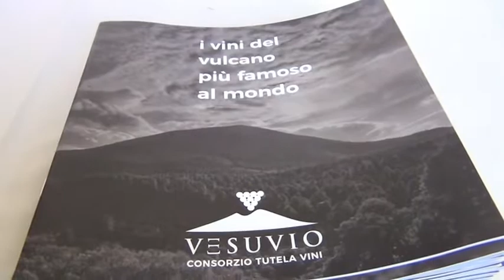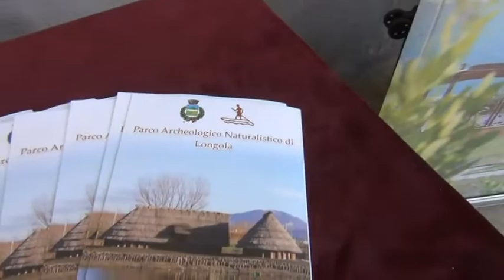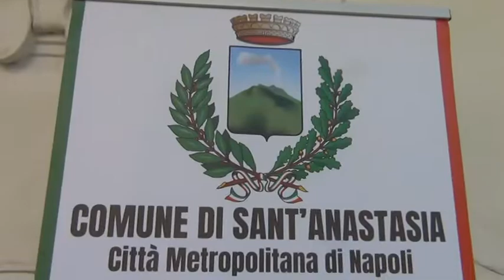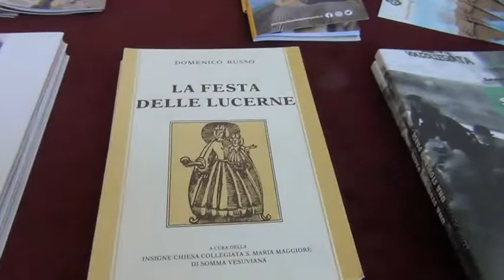“Aspettando il Giro d’Italia”, il Polo Turistico Locale dell'Area Vesuviana alla Città Metropolitana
“Aspettando il Giro d’Italia” è il titolo dell’evento organizzato dal Polo Turistico Locale dell’Area Vesuviana nell’aula consiliare del complesso monumentale di Santa Maria la Nova a Napoli per cogliere l’opportunità offerta dalla grande Corsa rosa per valorizzare le eccellenze dell’intera area che va da Trecase a Massa di Somma passando per i comuni di Terzigno, Boscoreale, Boscotrecase, Ottaviano, Poggiomarino, Pollena Trocchia, Pompei, San Giuseppe Vesuviano, Sant’Anastasia, Somma Vesuviana e Torre Annunziata, insieme con l'Osservatorio “Centro Storico” Sito UNESCO del Comune di Napoli e al Parco Nazionale del Vesuvio.

L’evento ha previsto un Convegno, dal titolo “Valorizzazione del Territorio Vesuviano - sport, arte, cultura, patrimonio, paesaggio, natura, enogastronomia”, e una degustazione di prodotti tipici.

Sono intervenuti esperti di ciclismo e rappresentanti di organizzazioni del settore sportivo, i sindaci e gli enti aderenti al costituendo Polo Turistico Vesuviano e rappresentanti delle Istituzioni territoriali.

Le dichiarazioni del Presidente della Commissione Bilancio della Regione Campania, Francesco Picarone, di Francesco Ranieri, Sindaco di Terzigno, Comune capofila del Polo, e di Sergio Colella, Consigliere Delegato allo Sport della Città Metropolitana di Napoli.